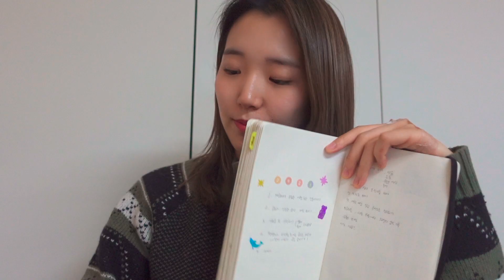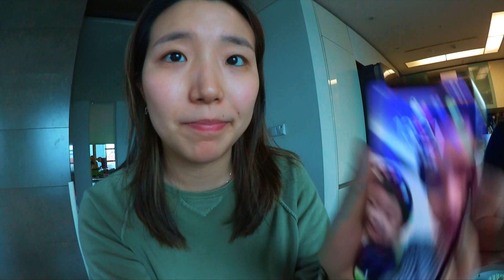육아맘의 2021년 새해 목표💪🏻🧚🏻‍♀️ | 일상 브이로그 | likeyura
👩🏻‍💻Sony zv-1, a6400 & Canon vixia edited from final cut pro x